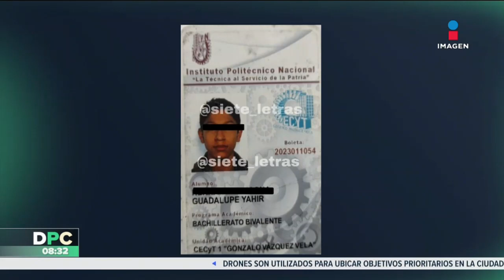Por 20 pesos... asesinan a estudiante del IPN durante asalto en la GAM | DPC con Nacho Lozano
Por 20 pesos... YahirGuadalupe, un estudiante del IPN, fue asesinado durante un asalto en calles de la alcaldía Gustavo A. Madero, CDMX, tras negarse a entregar el dinero para su pasaje.